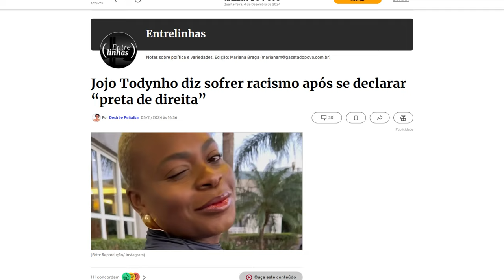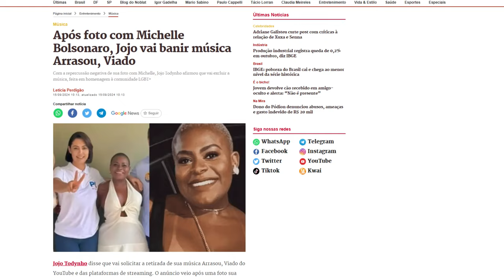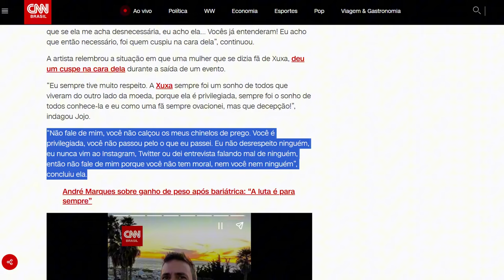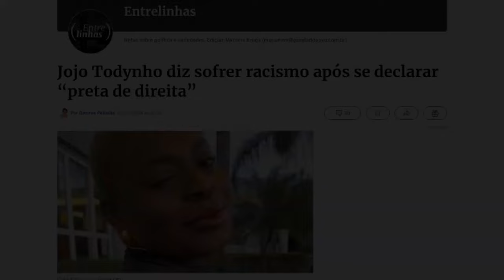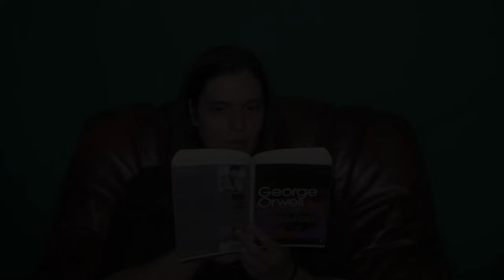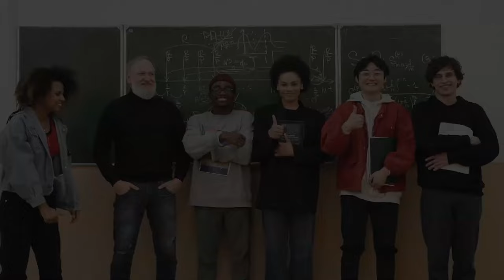JOJO TODDYNHO expôs a SENZALA IDEOLÓGICA e provou que a DIREITA é mais INCLUSIVA que a esquerda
Ajude o canal:

16vmNcrA4Mvf7CaRLirAmpnjz1ZH3bWNkQ (Bitcoin)